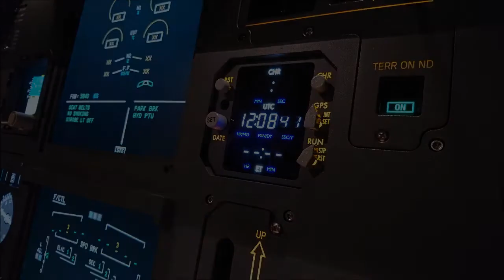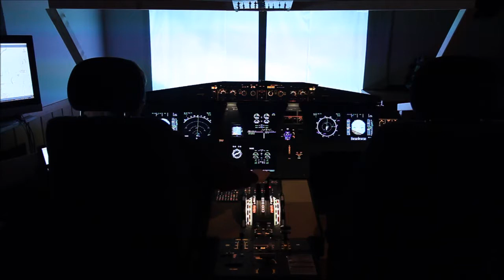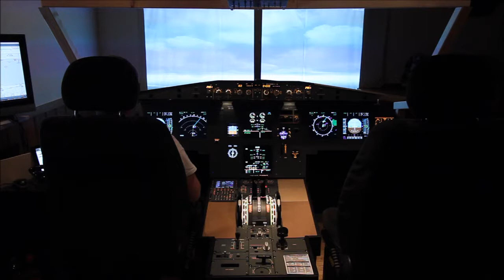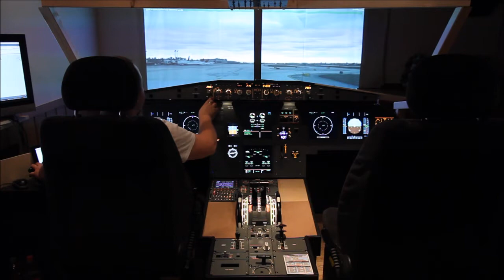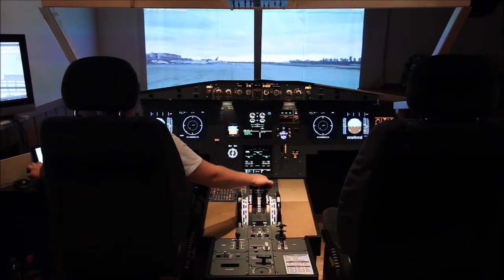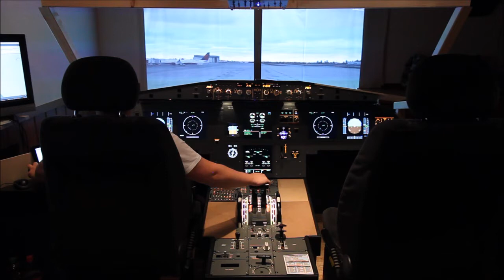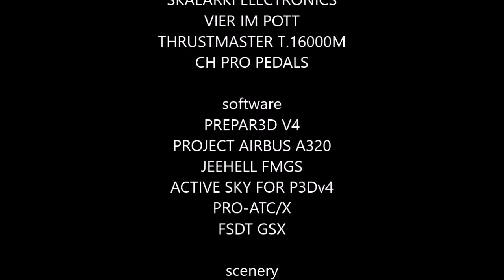Homecockpit A320 - Takeoff and Landing (720p)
A (mostly) uncut video from my A320 homecockpit. It shows the takeoff at Montreal (CYUL) and the landing at Minneapolis (KMSP).

I know, the quality is not the best. I'm working on it.